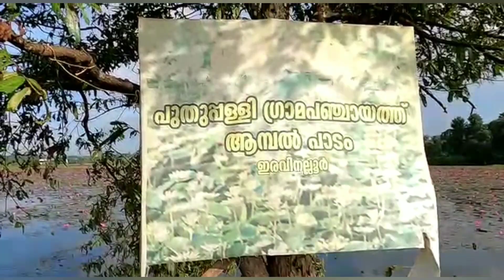ആമ്പൽ പൂവിന്റെ പറുദീസാ കാണണോ വിട്ടോളു അമ്പാട്ട് കടവിലേക്ക്.. കോട്ടയം/അമ്പാട്ട് കടവ്/ഇരവിനല്ലൂർ 🌺🌺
അമ്പാട്ട് കടവ് കോട്ടയം എന്ന് ഗൂഗിൾ ചെയ്താൽ correct ലൊക്കേഷനിൽ എത്താം /6.30morning ഞങ്ങൾ അവിടെ എത്തി 6 to 8 morning ആയിരിക്കും അവിടെ എത്തുവാനുള്ള perfect timing

കൂടുതൽ വിവരങ്ങൾ അറിയുവാൻ :-

കൂടുതൽ അടുത്ത് പോയി ആമ്പൽ കാണുവാൻ വഞ്ചിയുണ്ടേ 2 adults and 2children Rs: 200/-ആണ്